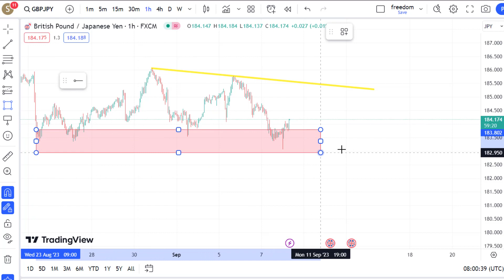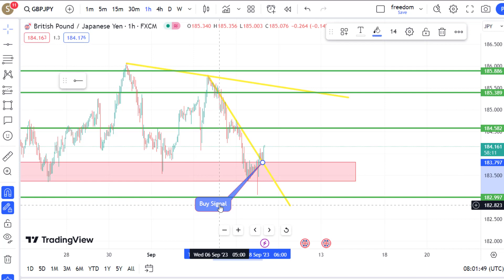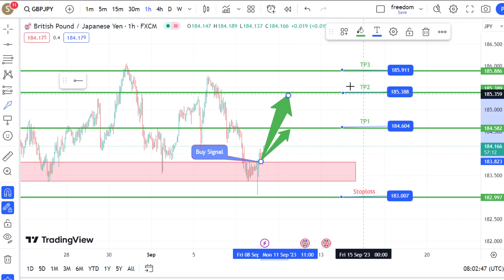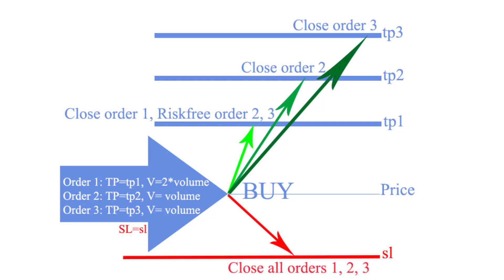GBPJPY 2023/09/08 Forex Signal - GBPJPY live Signal GBP/JPY Today Analysis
Indices Analysis: DXY
Gold Analysis: XAUUSD
Silver Analysis: XAGUSD
Bitcoin Analysis: BTCUSD TRXUSD DOGEUSD BNBUSD ETHUSD SUIEUSD SUIE

Porsaj Forex Academy